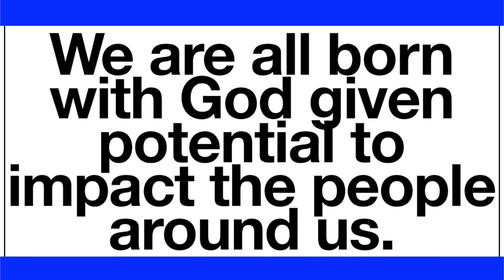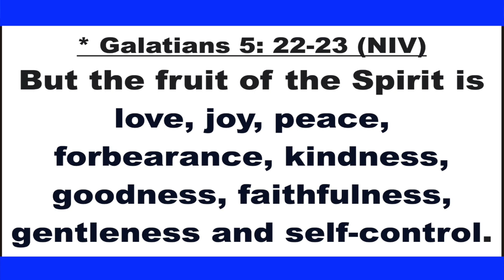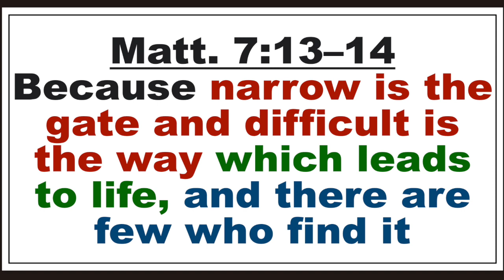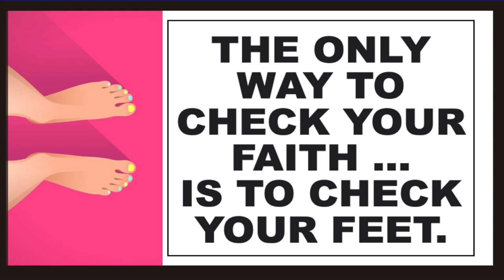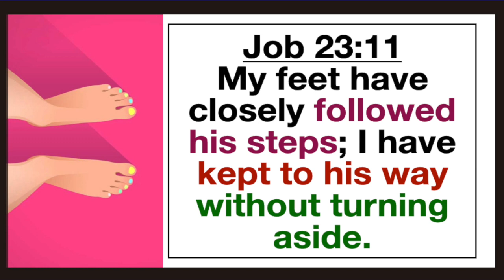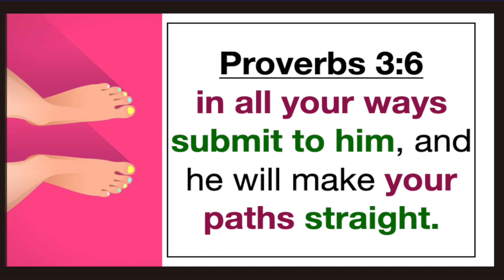FAITHFULNESS (PASTOR TROY WYNN, SR.) FREEDOM CHURCH